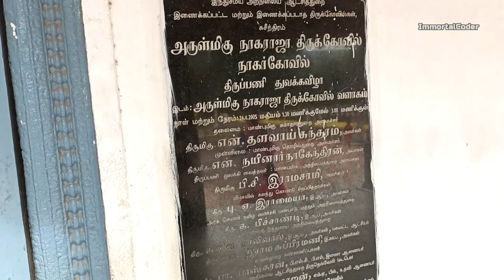Nagaraja Temple | நாகராஜா கோயில் | Nagercoil, Kanyakumari District | Travel Vlog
The temple of Sri Nagaraja in Nagarcoil is dedicated to the serpent king of the underworld known as Nagaraja. Due to the fact that the temple worships the king of the snakes, the majority of the temple is dotted with snake statues and sculptures, and also has two giant snake statues posing as guards at the temple entrance. The temple celebrates the powerful nagas of India, and their ability to grant life as well as take it away. The temple also has a number of Jain tirthankar images as decorations that are carved on the various pillars of the Sri Nagaraja Temple

While the year in which Sri Nagaraja Temple was built is not known, there have been references to nagas in the scriptures that date back ages, leading to the belief that the temple is immensely old. It is said that the King of Kalakkad visited the temple, seeking a cure for his leprosy. Upon completing his penance in front of the status of the serpent king, he was miraculously cured. In gratitude, the king ordered the repair and expansion of the temple, and made it into the current majestic structure that it is today.